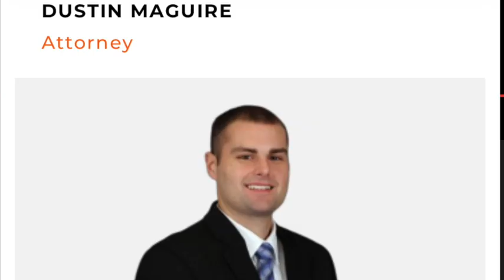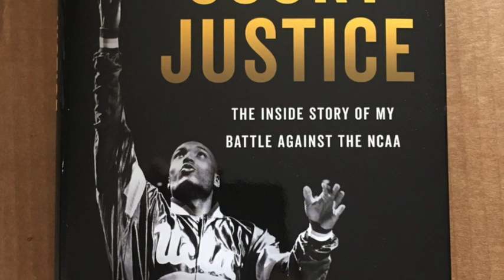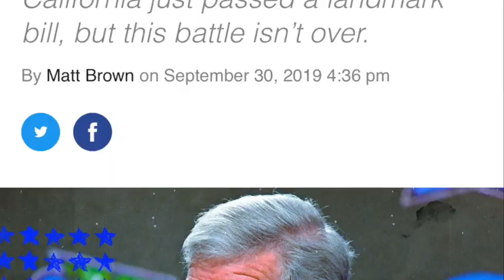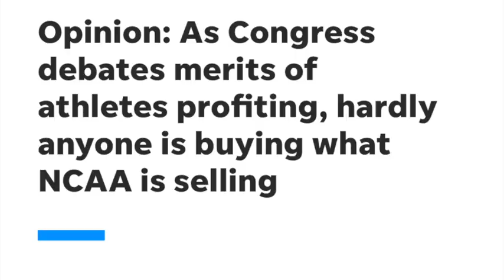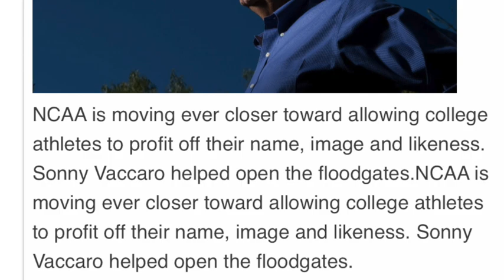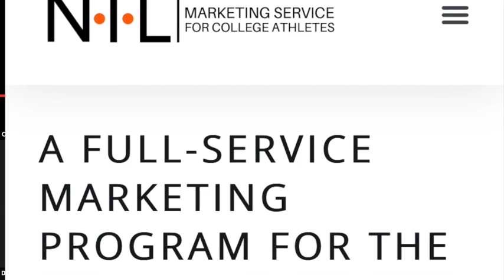Name, Image & Likeness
This vodcast is about Name, Image, Likness information.  Dustin Mcguire comes on ptl with the hosts to discuss all things name, image & likneness.